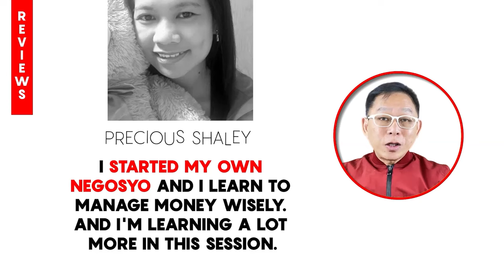Naku Po! Ito Ang Mga SINTOMAS ang Mahal mo sa Buhay ay Lulong sa Sugal!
Alamin ang mga sintomas para malaman kung ang iyong mahal sa buhay ay lulong sa sugal. Ano ang dapat mong gawin kung isa sa mga mahal mo sa buhay ay may gambling addiction? Panoorin mo ang video na ito!

Get your online courses of over 22 of how to become wealthy and debt-free related lessons by clicking this or type the word ALL ACCESS